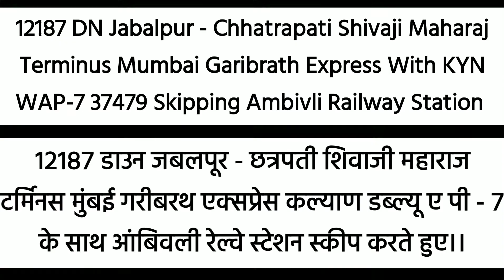12187 Jabalpur - Mumbai CSMT Garibrath Express With KYN WAP7 37479 Skipping Ambivli Railway Station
🌐 High Speed Action And Tadak Tadak ICF Tracksound Combo
🌐 12187 Jabalpur - Mumbai CSMT (Chhatrapati Shivaji Maharaj Terminus) Garibrath Express With KYN WAP7 37479 Skipping Ambivli Railway Station
🌐 12187 Jabalpur - Mumbai CSMT Garibrath Express
🌐1️⃣2️⃣1️⃣8️⃣7️⃣🔄8️⃣8️⃣

🌐 Train Info:-
🌐 12187 Jabalpur - Mumbai CSMT Garib Rath Express
🌐 जबलपूर - मुंबई छत्रपती शिवाजी महाराज टर्मिनस गरीब रथ एक्सप्रेस
🌐 जबलपुर - मुम्बई छत्रपति शिवाजी महाराज टर्मिनस गरीब रथ एक्सप्रेस
🌐 From:- JBP/Jabalpur Junction
🌐 To:- CSMT/Chhatrapati Shivaji Maharaj Terminus
🌐 Travel Time: 16h 30m
🌐 12 halts
🌐 Distance: 992 km
🌐 Avg Speed: 60 km/hr
🌐 Max Permissible Speed: 110 km/hr between MML/Madan Mahal and KYN/Kalyan Junction
🌐 Frequency:- Mon,Wed,Sat (Tri-Weekly)
🌐 Type:- Garib Rath
🌐 Rake Zone:- WCR/West Central Railway
🌐 Rake And Coach Composition:-
ICF AC RAKES
LOCO-GD1-G1-G2-G3-G4-G5-G6-G7-G8-G9-G10-G11-G12-G13-G14-G15-G16-GD2
🌐 Traction:- End To End Electric Loco
JBP-CSMT :- KYN/ET WAP7/ BSL WAP4
🌐 NO RSA
🌐 Inaugural Run:- Fri Feb 20, 2009
🌐 Pantry/Catering:-
✕ Pantry Car
✓ On-board Catering
✓ E-Catering

Please 👍Like👍, 📝Comment📝,🔂Share🔂 My Video And Press 🔔Bell🔔 Icon For Never Miss Any 🎥Video🎥

🚫We Are Not Official 🚫